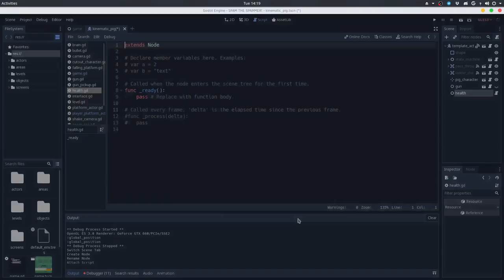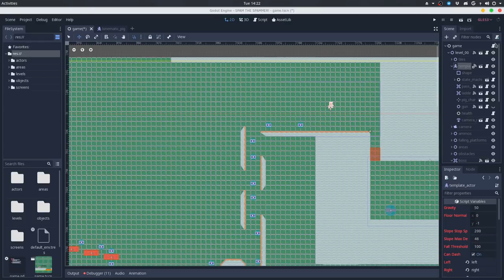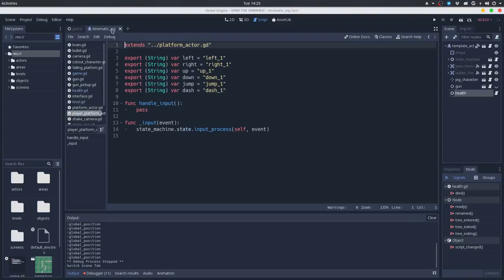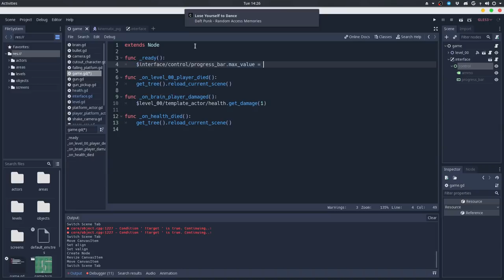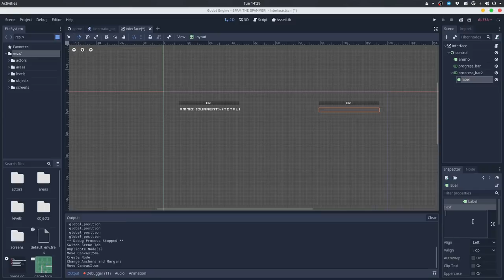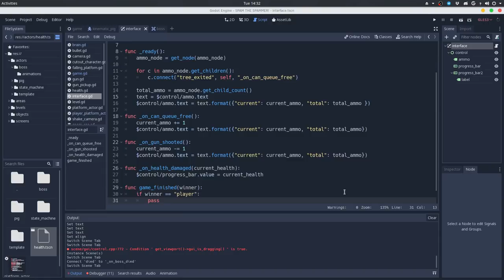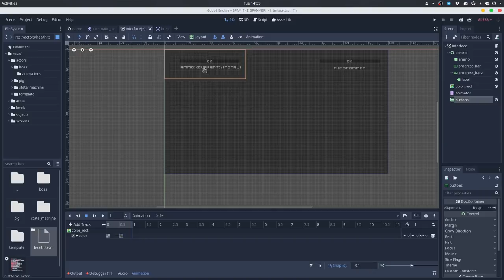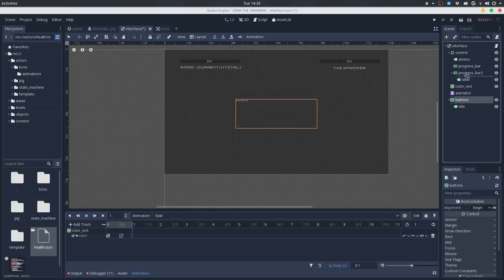Design Process and Why you can't rely on motivation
This is not a tutorial or anything of the kind, I just want to share my thoughts over something that separates the amateurs and the professionals game designers.

How about becoming my patron?